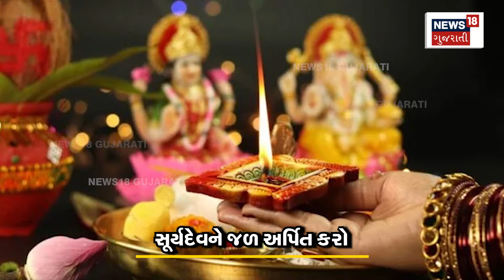Unique Combination Of Thursday And Purnima | ગુરુવાર અને પુર્ણિમાનો શું છે શુભ સંયોગ | N18V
Thursday is the full moon of Paush month. On that day a unique coincidence also happens. Know that if you start the day with Surya Puja on the last day of Posh month, it will be very auspicious. So know what auspicious work you can do on this day.

ગુરુવારે પૌષ મહિનાની પૂર્ણિમા છે.જે દિવસે અનોખો સંયોગ પણ બને છે. પોષ મહિનાની છેલ્લી તિથિએ સૂર્ય પુજાથી દિવસની શરુઆત કરશો તો તે ખુબ જ શુભ રહેશે જાણો. તો જાણો આ દિવસે તમે શું શુભ કાર્ય કરી શકો છો.